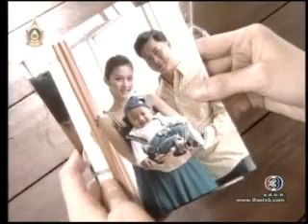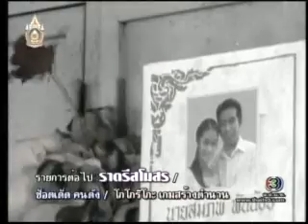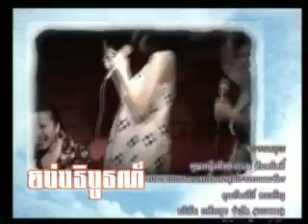snaeh oun krobkrea 19.6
thai lakorn starring aoma and ken